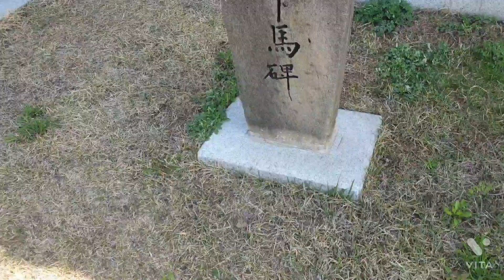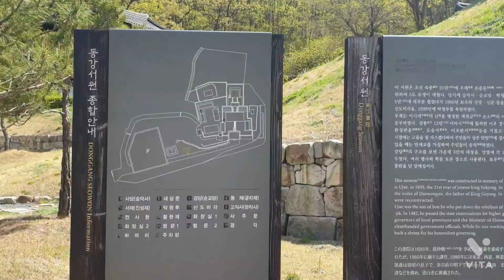경주 손중돈을 배향하는 동강서원 하마비와신도비